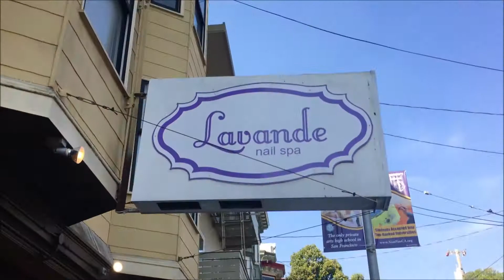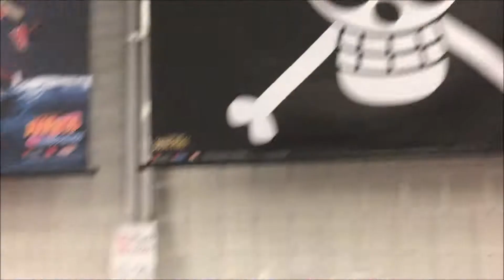Savory Treats: A Taste of San Francisco (Zazie & Japan Town)